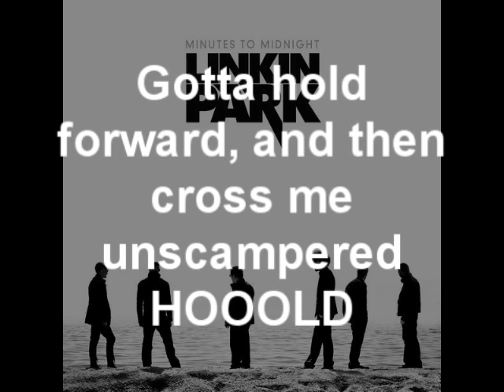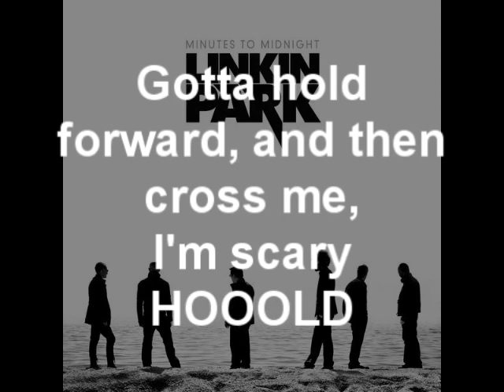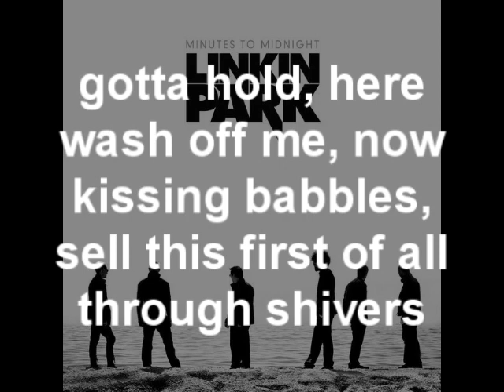Linkin Park - What I've Done (backwards) [with lyrics]